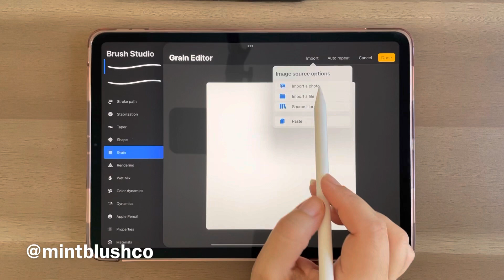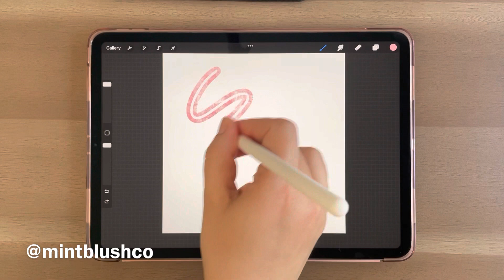How to Make a Textured Outline Brush in Procreate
Hi everyone, in this video I’m showing you how to create a textured outline brush in the procreate app. Enjoy :)

-Brunna